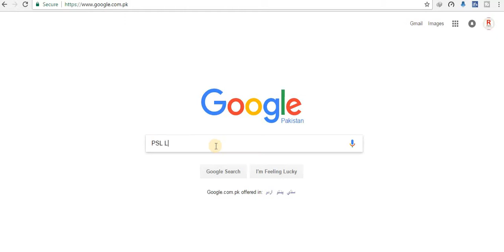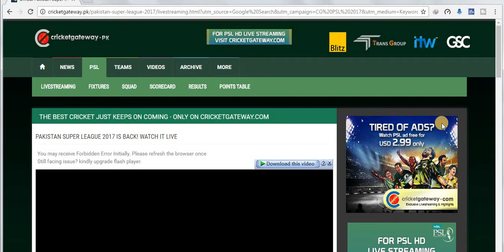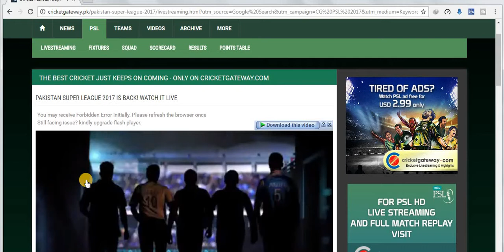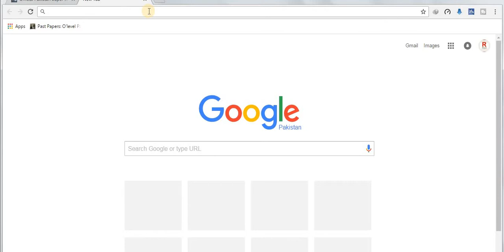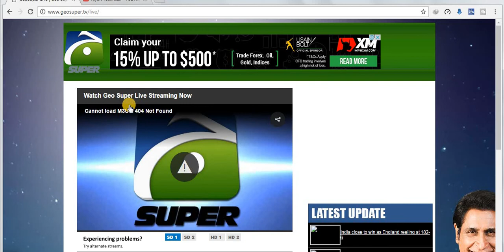How To Watch Live PSL Match No Ads Must See..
This video is Tech News Like It Plz